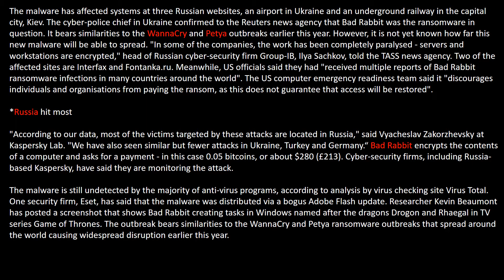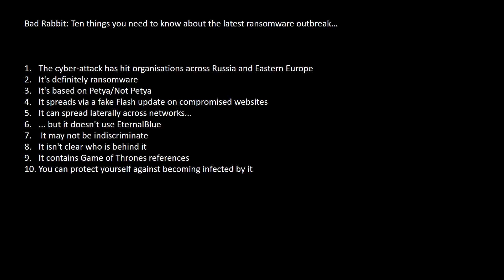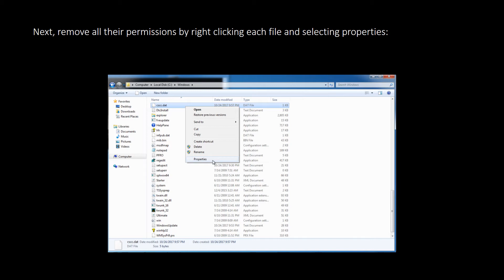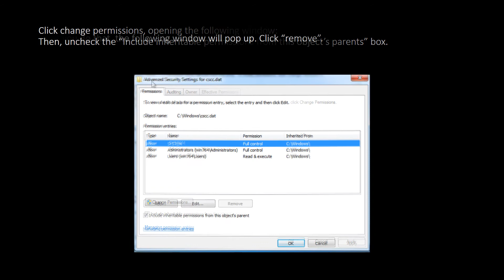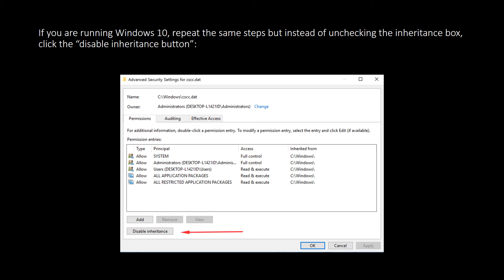BAD RABBIT RANSOMWARE FIX!!!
This video is on the new ransomware known as "BAD RABBIT" that has affected several countries. Details are given on the ransomware and how to fix it.